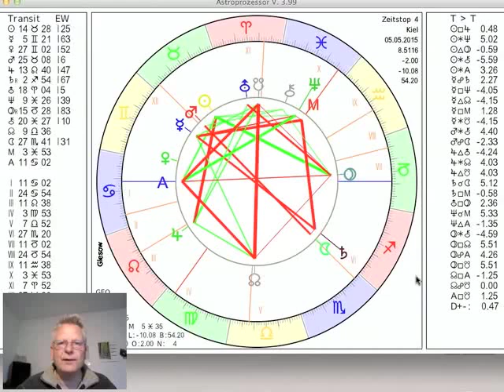Tageshoroskop 5. Mai 2015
und präsentieren das Tageshoroskop vom 05. Im Schützen dürfen wir optimistischer und enthusiastischer sein, auch wenn es heute auch um die Verbindung des Möglichen mit dem Machbaren geht.